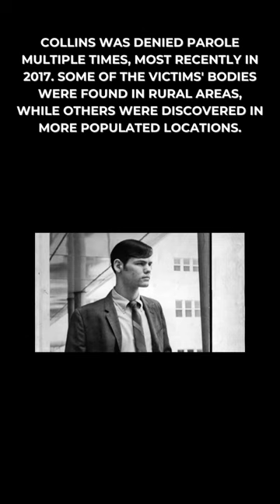Inside the Mind of John Norman Collins: America's Forgotten Serial Killer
Terror in Ypsilanti: John Norman Collins Unmasked by Gregory A. Fournier (Author)

The Michigan Murders by Edward Keyes (Author)